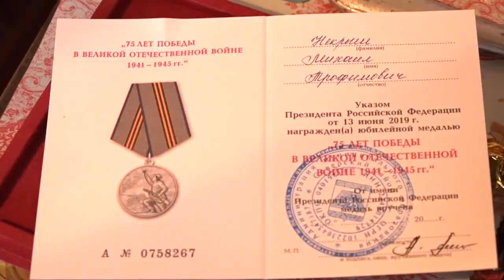Вручение юбилейной медали ветерану ВОВ М. Т. Некрыш